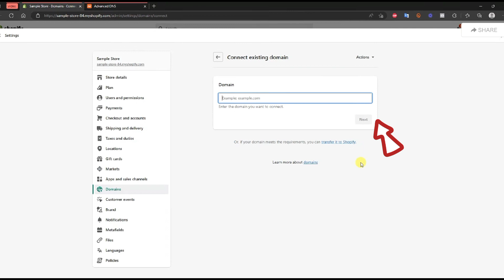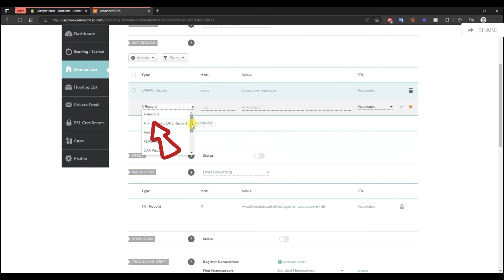How to connect third party domain to shopify | How to add custom domain on shopify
A custom domain adds a professional touch to your Shopify store. In this guide, we'll walk you through the process of connecting a third-party domain to Shopify, allowing you to set up a unique and memorable web address for your online business.

⏱️ Timestamps:
00:00 Introduction
00:10 Tutorial

📚 What You'll Learn:
By the end of this tutorial, you'll understand how to connect a third-party domain to your Shopify store. We'll provide step-by-step instructions to help you set up your custom domain hassle-free.

🗣️ Join the Conversation:
Are you ready to enhance your Shopify store's branding with a custom domain? Share your thoughts, questions, and experiences in the comments below. Let's explore how a unique web address can elevate your online business! 💬